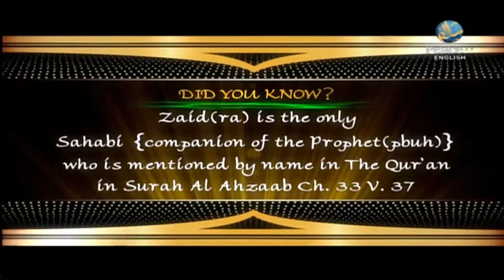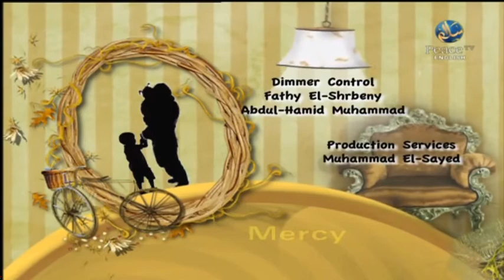Family Issues Episode 11